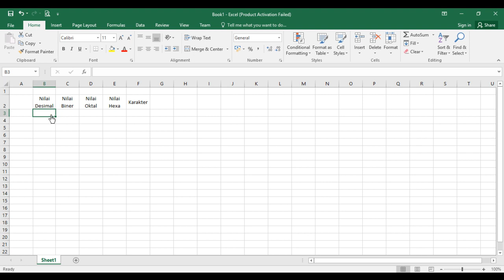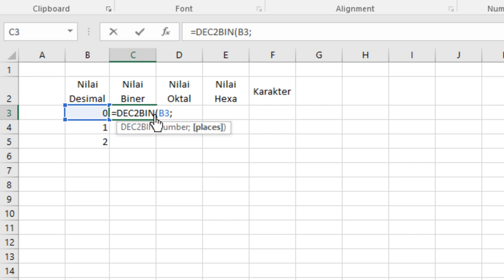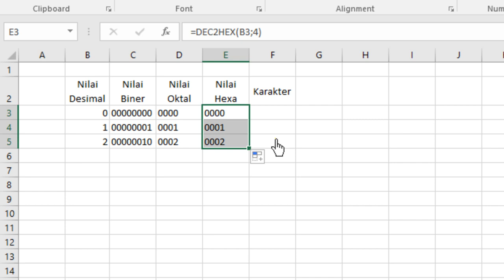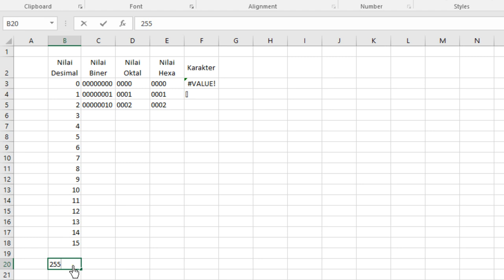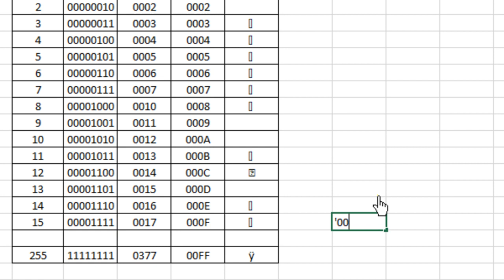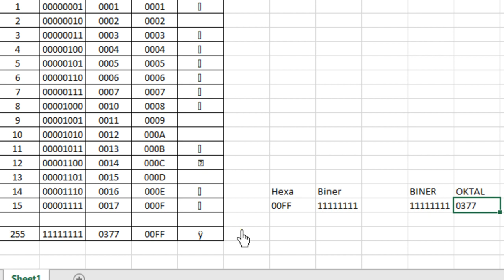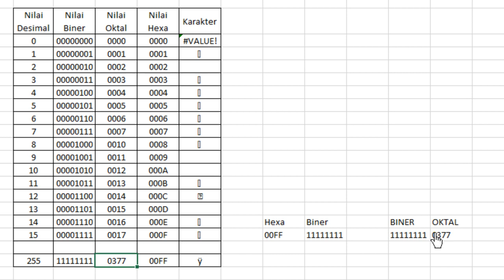Cara Cepat Membuat Tabel ASCII dengan Excel | Konversi Bilangan dengan Excel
Tutorial ini menjelaskan penggunaan fungsi konversi bilangan menggunakan Microsoft Excel yang meliputi penggunaan fungsi konversi bilangan dari Decimal ke Biner, Decimal ke Oktal, Decimal ke HexaDecimal dan Decimal ke Karakter.